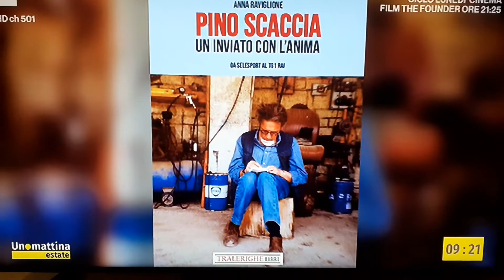Anna Raviglione presenta su Rai1 il libro "Pino Scaccia. Un inviato con l'anima" Tralerighe libri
Anna Raviglione presenta su Rai1 ospite di UnoMattina estate il libro su Pino Scaccia "Un inviato con l'anima" Tralerighe libri. Con il giornalista Marco Clementi il ricordo dello storico inviato del Tg1.